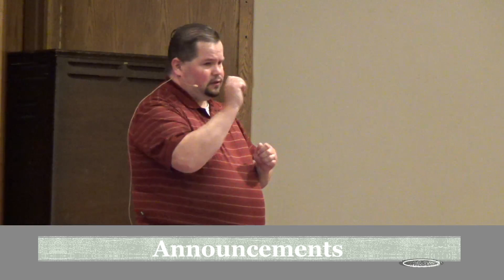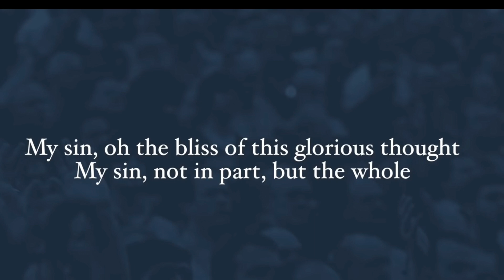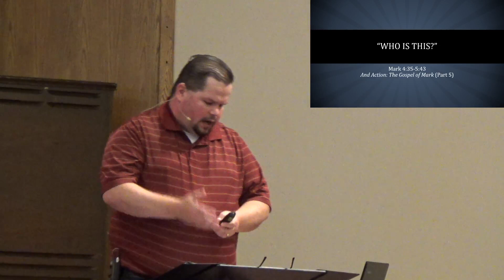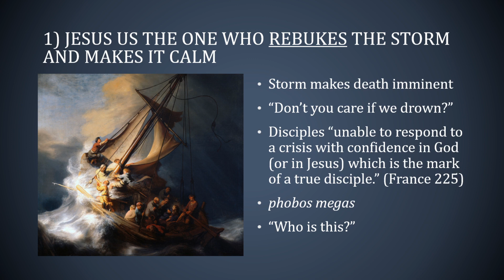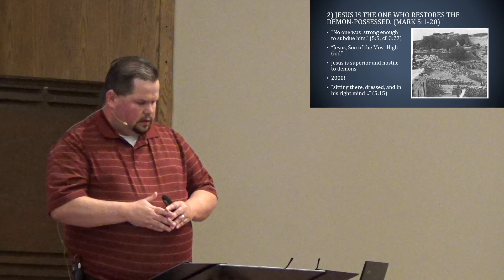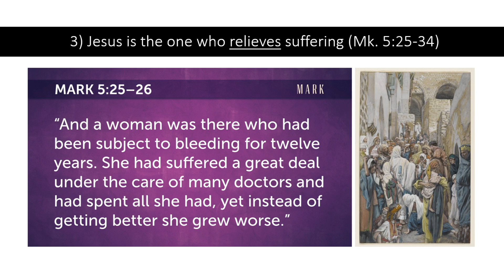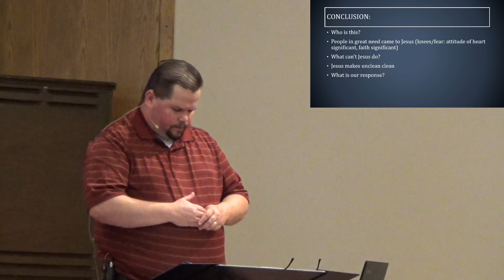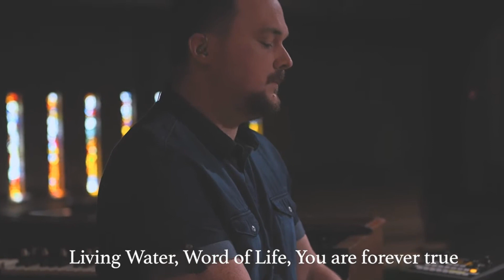Shenstone Sunday Service Sept 6, 2020 (Who is this Mark 4: 35 - 5:43)